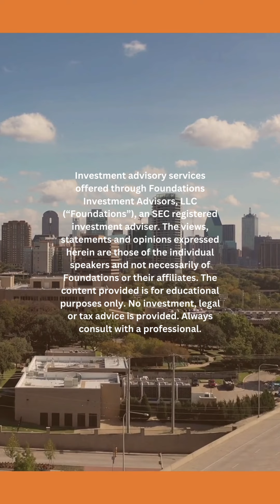MISTAKES When Taking Social Security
Taking Social Security too early might mean 𝗺𝗶𝘀𝘀𝗶𝗻𝗴 𝗼𝘂𝘁 on maximizing your benefits! 😳

Pay attention to the timing when activating your Social Security benefits – it's not about 𝘄𝗵𝗲𝗻 𝘆𝗼𝘂 𝗖𝗔𝗡 𝘁𝗮𝗸𝗲 𝗶𝘁, but when you SHOULD.

Understanding the rules and taking Social Security at the optimal time can significantly affect your retirement income.  💵

We want to help you access expert advice tailored to your unique situation, 𝗲𝗻𝘀𝘂𝗿𝗶𝗻𝗴 𝘆𝗼𝘂 𝗺𝗮𝗸𝗲 𝗶𝗻𝗳𝗼𝗿𝗺𝗲𝗱 𝗱𝗲𝗰𝗶𝘀𝗶𝗼𝗻𝘀 that maximize your benefits!

𝗛𝗮𝘃𝗲 𝘀𝗽𝗲𝗰𝗶𝗳𝗶𝗰 𝗾𝘂𝗲𝘀𝘁𝗶𝗼𝗻𝘀 you would like to address with Scott, Angela, and the team at Compass Retirement directly? Book a complimentary visit via our 𝗹𝗶𝗻𝗸𝘁𝗿𝗲𝗲 in bio!